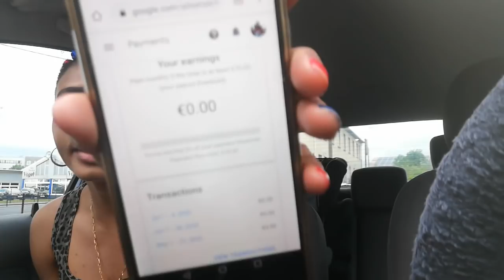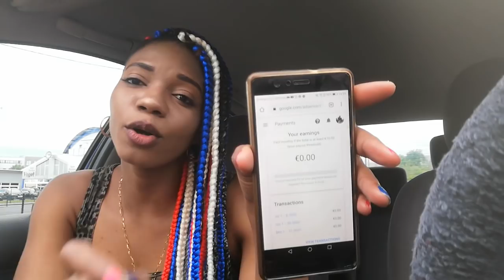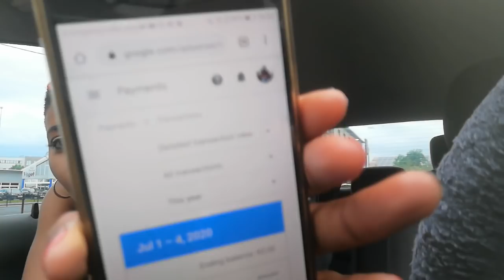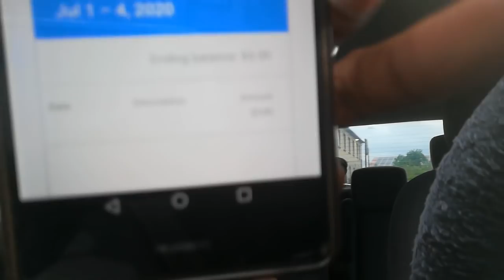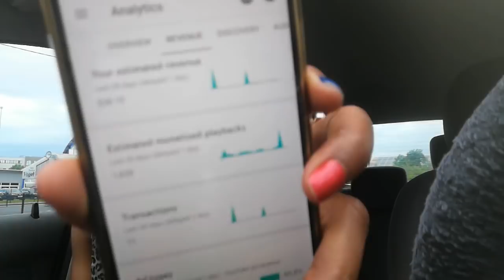LIFE AFTER MONETIZATION, WHAT MOST PEOPLE DON'T KNOW